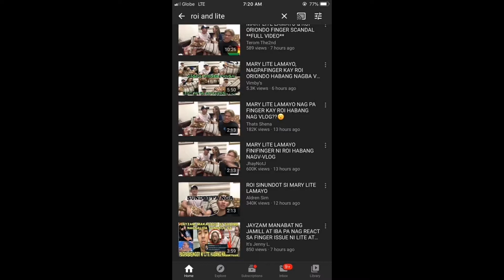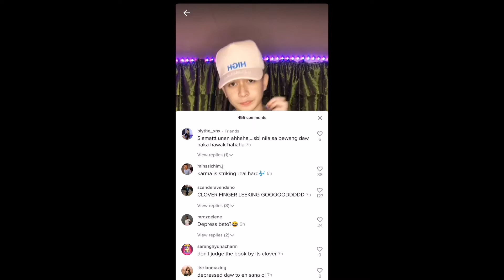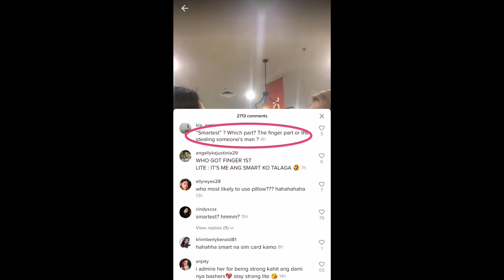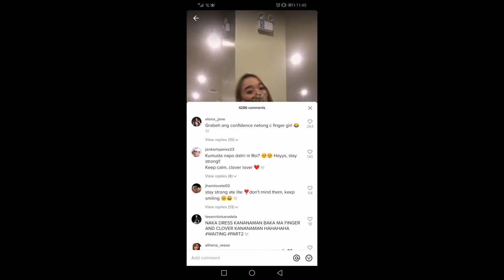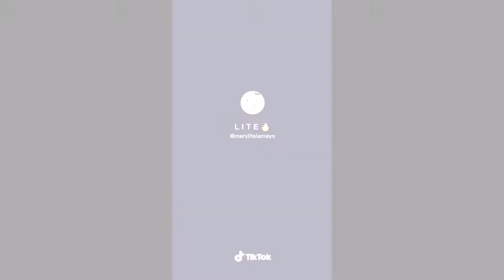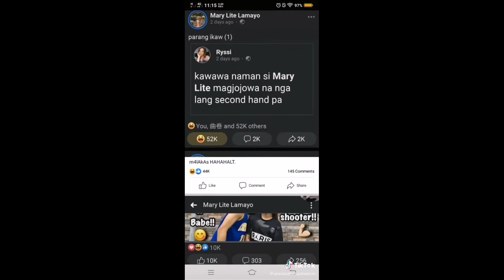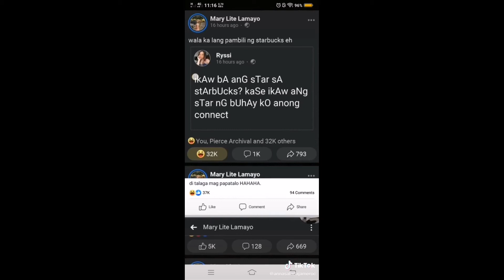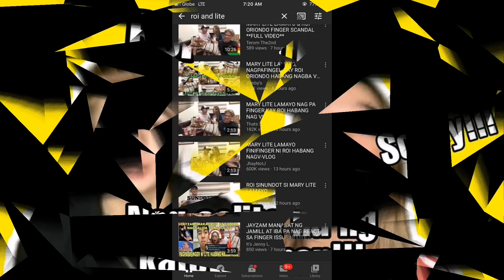Marylite at Roi latest ganap(July 3,2020),lumabas at napatiktok pa sa kabila ng finger issue.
Naging active na nga ang Mgkasintahang Roi at Lite sa kanila ng mga maiinit na issue na binabato sa kanila..